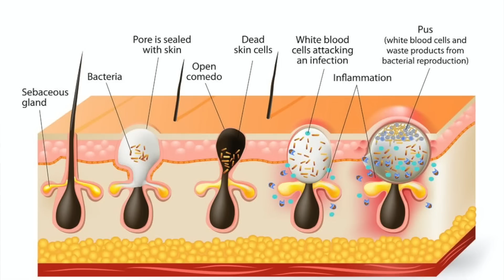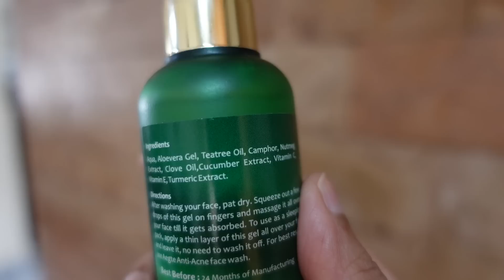How I am treating my OPEN PORES | Enlarged Pores - Causes & Treatment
Hey Guys
I have experienced multiple benefits of AEGTE skin perfection gel.
-It's active Cooling reduces Acne and Bumps
-Controls bacterial proliferation and sebum regulation
-Imparts Youthful, Radiant & Glowing Skin
-Perfect Sleeping Pack for Soothing and Relaxed Skin

Love
Garima